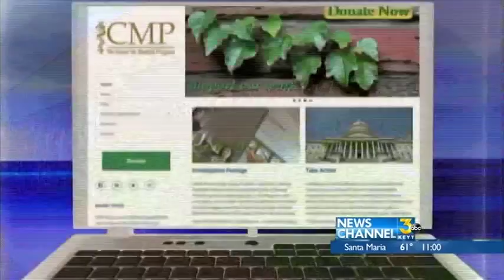Planned Parenthood Protests Follow secretly recorded videos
protesters want tax money pulled from Planned Parenthood